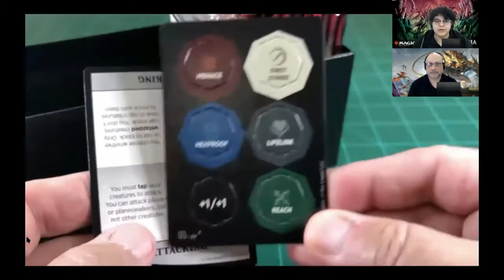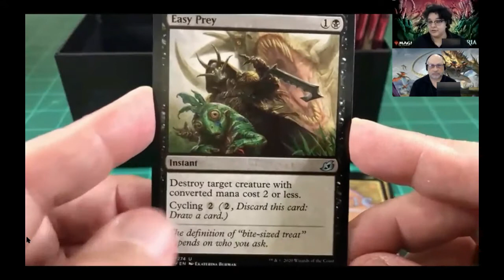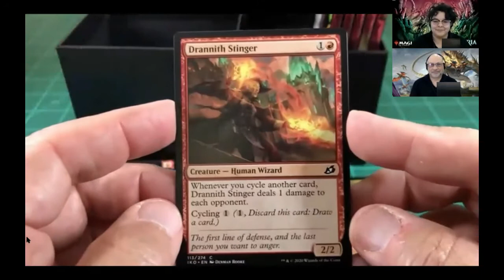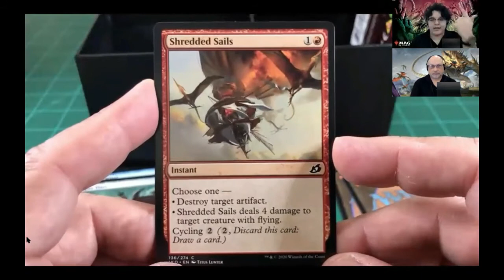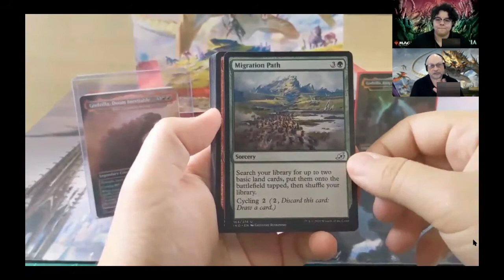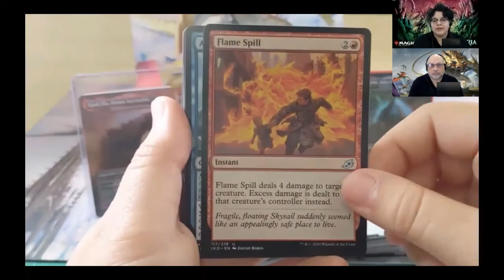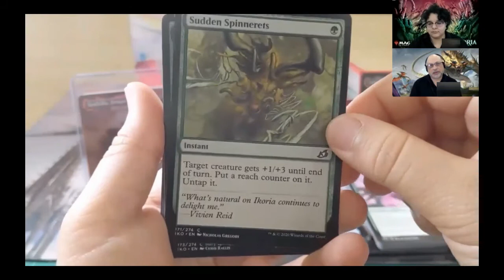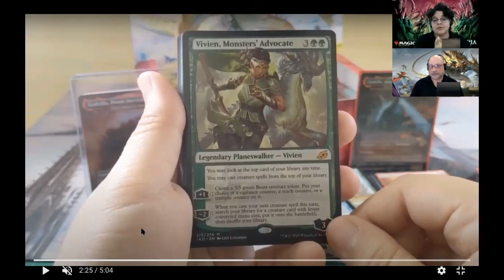The Monster Scifi Show Magic the Gathering Unboxing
There video was recorded several weeks ago while my library was closed. This is truly the first time I've been on camera on my own podcast.  Originally, this video was going to be released on a different channel but decided to post this on mine. Making this video was challenging with limited resources but happy with the end results. I'm hoping this is the first of many videos on Magic the Gathering and other virtual library programming that are geek and nerd orientated.